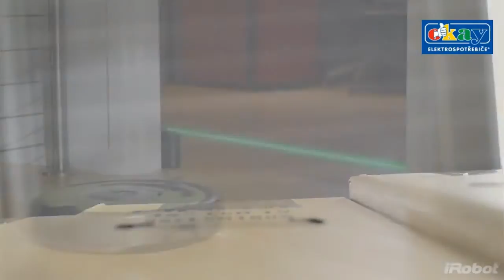Robotický vysavač iRobot Roomba 650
Ušetřete spoustu času a námahy s robotickým vysavačem Roomba 650 od iRobot! Kupte si tento přístroj z produktové nabídky Okay elektrospotřebiče!